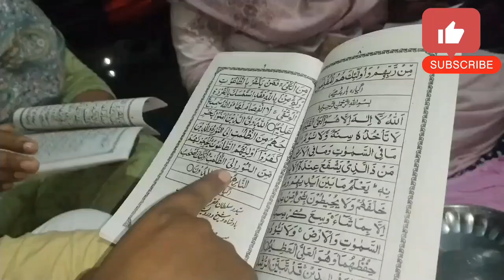Mamu ji aaye bagdaad Shareef se zyarat karke /Bhai ke friend ke ghar gaye